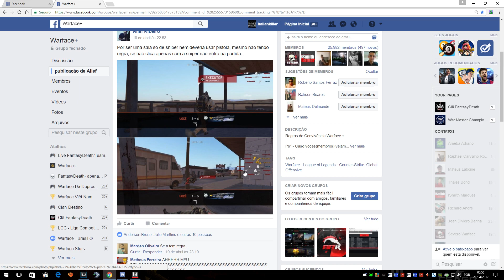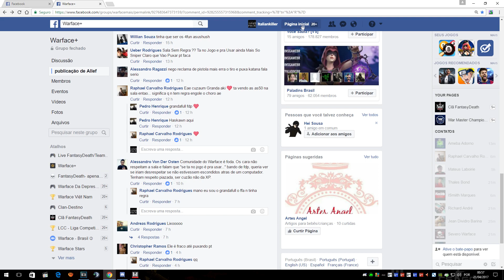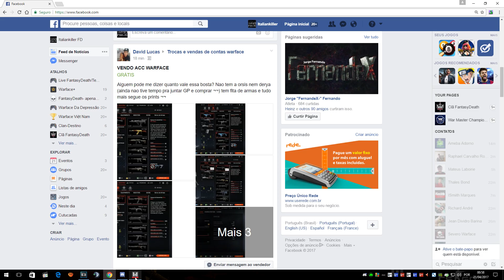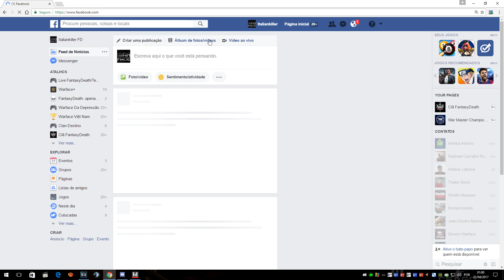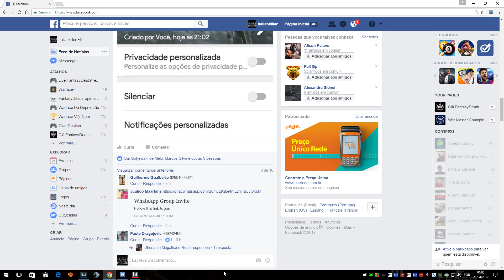[Warface] Não somos Perfeitos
Convido a todos vocês para participarem dos nosso grande campeonato o War Master Championship